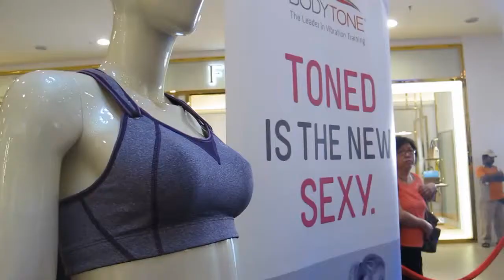Moving Comfort for Neubodi Active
Sports bra are not just for athletes, but also for everyday active woman. The Moving Comfort for Neubodi Active range aims to change the traditional approach women take to buying sports bras. A sports bra should offer more than just comfort, it should also help prevent irreversible damage that can lead to 'sagging' breast tissues during excessive movements. Thus, this new range ensures fit, adjustability, sizing and comfort in a sports bra.

Twitter & Instagram: @jqleejq